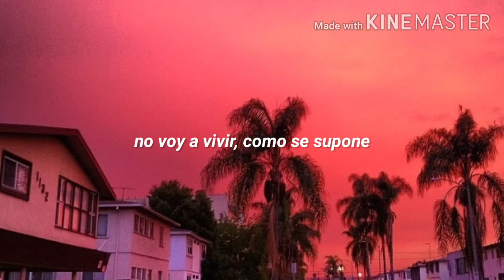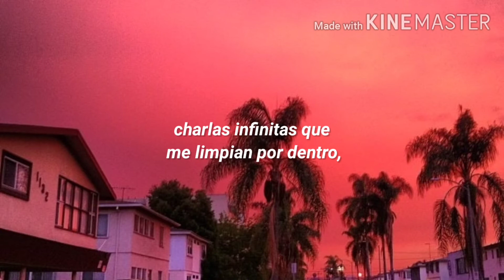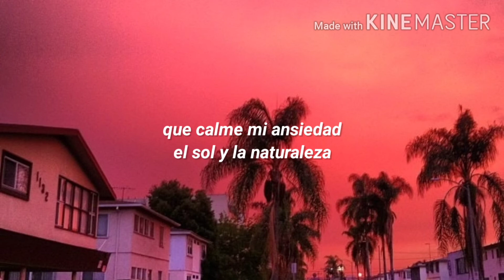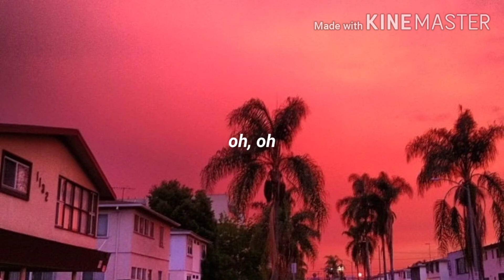Rupatrupa - La Isla (Letra)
Aclaración: todos los videos que realizó están hechos sin ningún ánimo de lucro, solo por gusto musical.

No me pertenece nada en el vídeo, eso incluye la canción y la imagen. Los créditos corresponden a sus respectivos miembros.